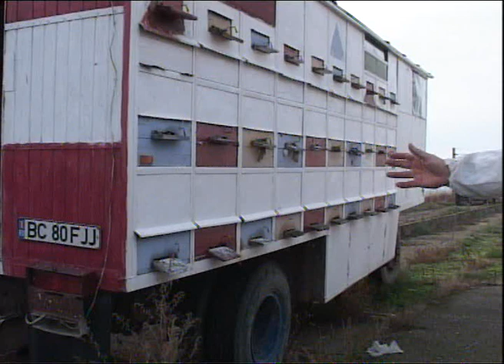1. Beekeeper's Video Manual: Bees hibernation - part 1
Professor of Mathematics and passionate beekeeper, Ioan Ursu presents you the secrets of bees hibernation in winter and many other interesting things.

Profesorul de matematica si apicultor pasionat Ioan Ursu,  va prezinta cateva din secretele albinelor: iernatul albinelor la pavilion si multe altele.